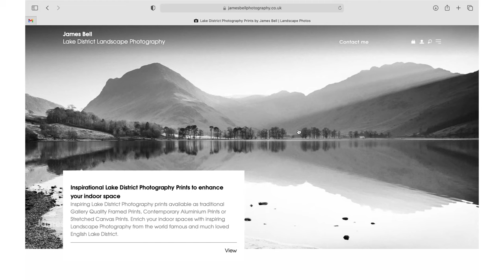Landscape Photography from Wise Een Tarn in the Lake District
Join me for an evening of Landscape Photography at Wise Een Tarn in the English Lake District.

You can see more of my Framed Lake District Landscape Photography Prints and coffee table books here on my